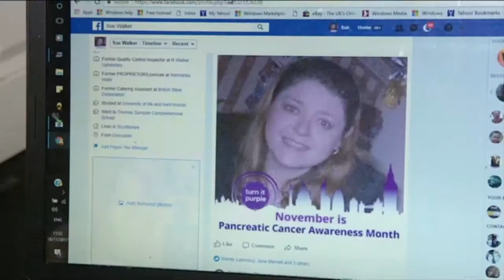Ali Stunt on ITV News Calendar for WPCD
Founder & CEO of Pancreatic Cancer Action talks being interviewed on ITV News for World Pancreatic Cancer Day 2017. Ali discusses the importance of early diagnosis of pancreatic cancer in saving lives.